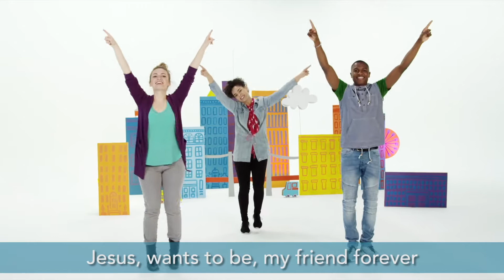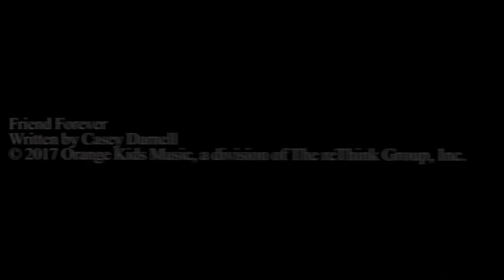October 11 Preschool Online